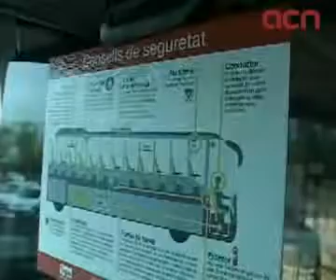Trànsit comença una nova campanya per fomentar l'ús dels sistemes de retenció infantil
Barcelona (ACN).- El Servei Català de Trànsit comença aquest dilluns la nova campanya del Clac i Rum per fomentar l'ús dels sistemes de retenció infantil. La campanya vol consolidar l'hàbit i la necessitat d'anar sempre cordats, conscienciar les famílies de la importància de l'ús correcte dels SRI i seguir reduint les xifres de sinistralitat entre els menors. Mentre el 2006 un 49,87% de les víctimes no anaven cordades, el 2009 la xifra s'ha reduït al 9,11%. Un camió tràiler itinerant amb la campanya recorrerà Catalunya durant el mes de març.